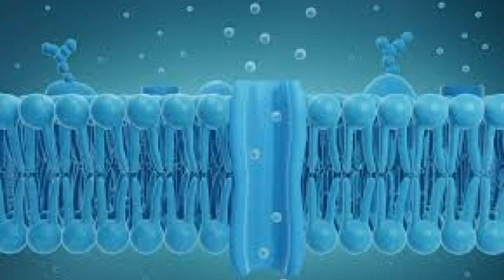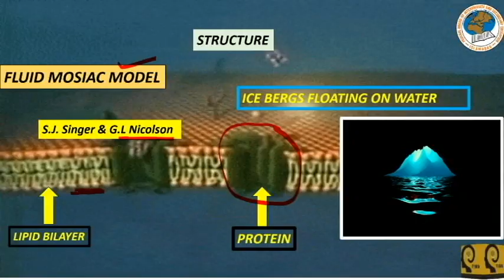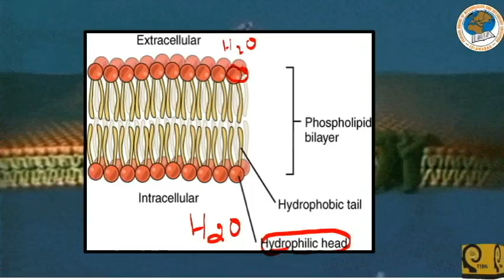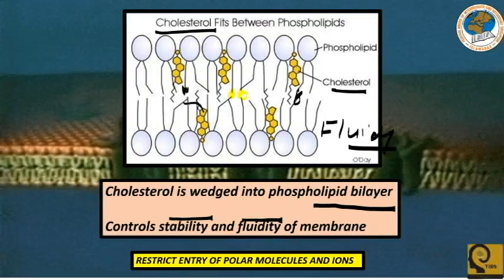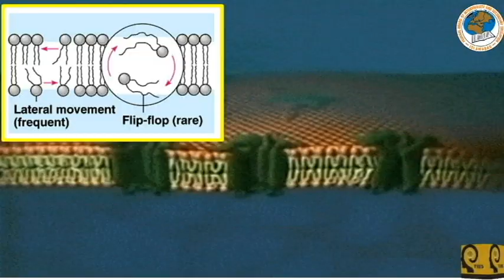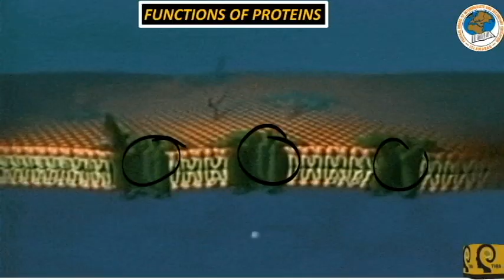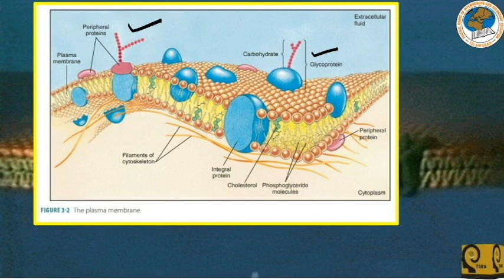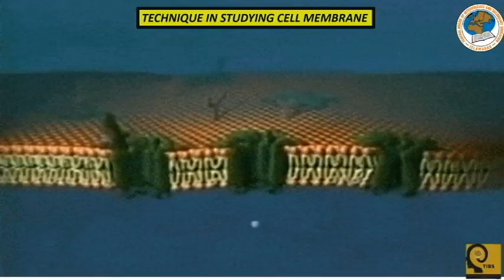PLASMA MEMBRANE | CH # 01 | Lecture 05 |FBISE | TIBS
external environment.

2. Protection
The plasma membrane acts as a protective barrier, shielding the cell from harmful substances and pathogens. Its selective permeability prevents the entry of toxic substances while allowing essential nutrients to pass through.

3. Communication and Response
In multicellular organisms, the ability of cells to communicate is vital for the coordination of physiological processes. The plasma membrane's receptors play a significant role in signaling pathways that regulate growth, development, and immune responses.

4. Cell Growth and Division
The plasma membrane is also involved in cell growth and division. During cell division, the membrane must be restructured to allow for the formation of two daughter cells, a process regulated by various membrane proteins and lipids.

5. Disease Implications
Dysfunction of the plasma membrane can lead to various diseases. For example, mutations in membrane proteins can cause disorders such as cystic fibrosis, where faulty chloride channels lead to thick mucus production. Additionally, cancer cells often exhibit altered membrane properties, which can contribute to their uncontrolled growth and metastasis.

Conclusion
The plasma membrane is a dynamic and multifunctional structure essential for the survival and proper functioning of all cells. Its complex organization allows for selective permeability, cell communication, structural integrity, and many other critical processes. Understanding the plasma membrane's structure and func